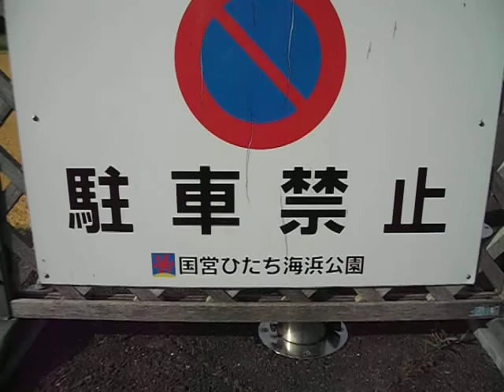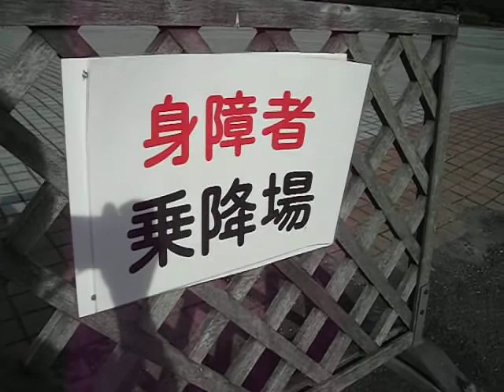1.04 μSv/h 国営ひたち海浜公園 翼のゲート 身障者乗降場のホコリ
2012年7月16日 茨城県 ひたちなか市 国営ひたち海浜公園 西口（翼のゲート）前 で放射線量を測定した。身障者のための乗降場に溜まったホコリの上で 1.04マイクロシーベルト毎時だった。 福島第一原発からの距離は約120km。
測定器は、ウクライナ製。ECOTEST MKS-05。ガンマ線のみを測定した。
1.04 microSv/h, Hitachi Sea Side Park, Load/Unload berth for disabled people, 16 July 2012